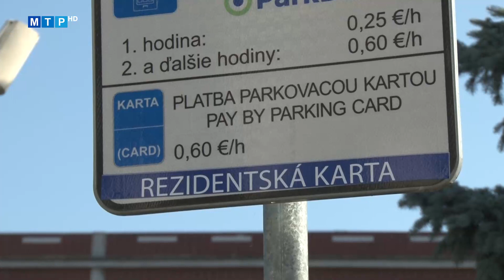Očakávaná rekonštrukcia odštartovala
Rekonštrukcia námestia je najväčšou investičnou akciou samosprávy v rámci vlastných rozpočtových zdrojov v tomto roku. Celková cena investície je takmer 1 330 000 eur.